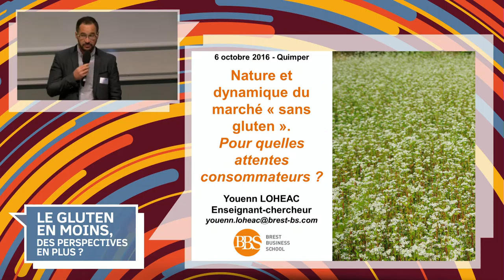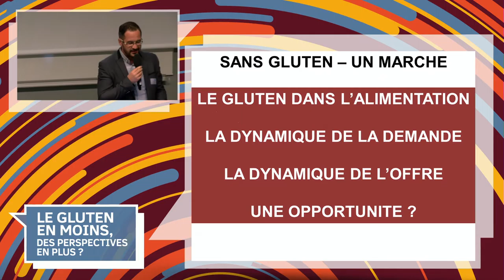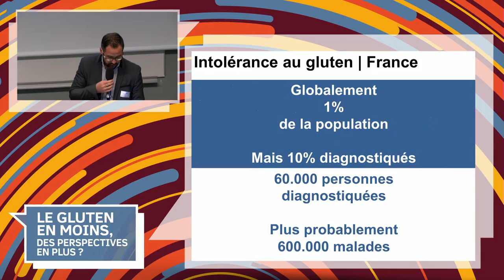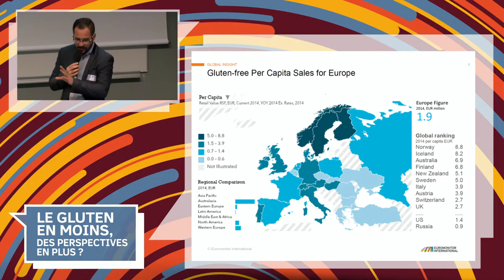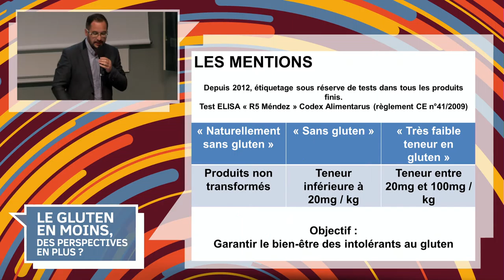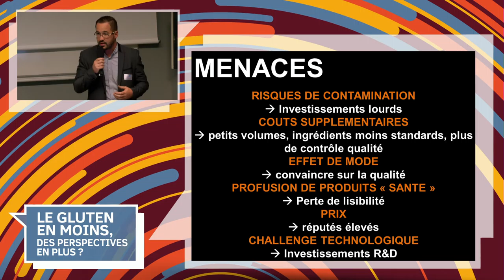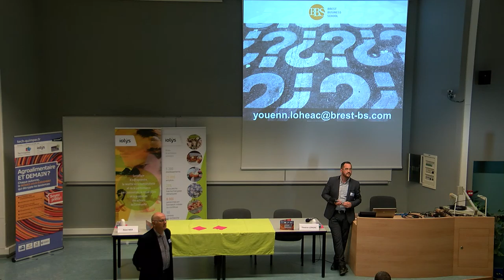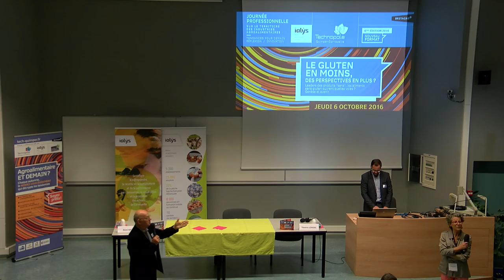LE GLUTEN EN MOINS, DES PERSPECTIVES EN PLUS - 03 Youenn Loheac